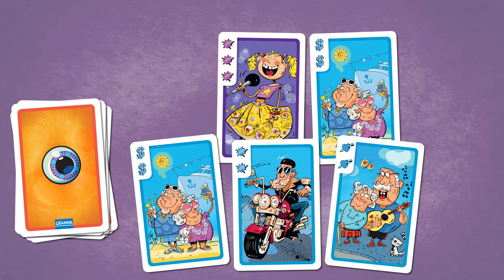Motto - zwiastun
Motto, autorem gry jest Reiner Knizia - jeden z najbardziej znanych autorów gier.

Co jest tematem gry? Po prostu SZCZĘŚCIE!!!
Zdobywajcie MIŁOSC, PASJE i PIENIĄDZE! Gra ma proste zasady, a rozgrywka trwa około 15 minut.
Zagrajcie i bądźcie szczęśliwsi!!!